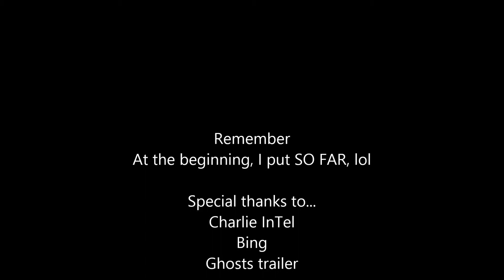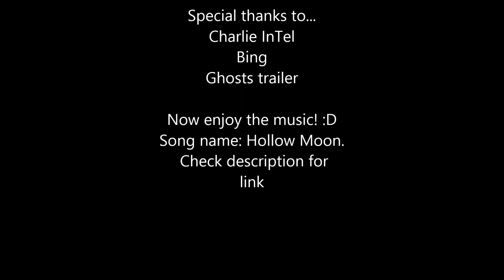Call of Duty: Ghosts All weapons confirmed SO FAR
These are the weapons that have been confirmed for the latest COD game SO FAR.  "Hollow Moon" YOUTUBE